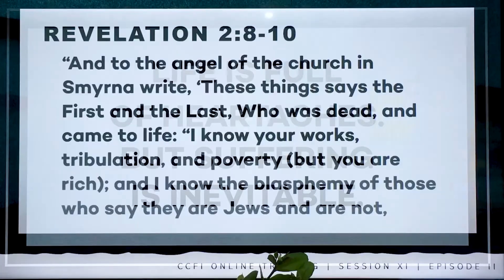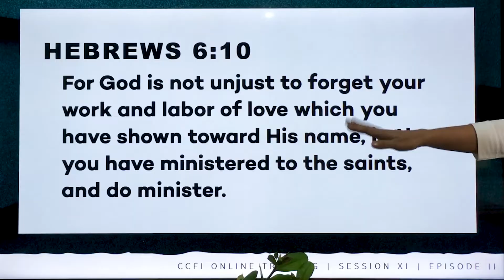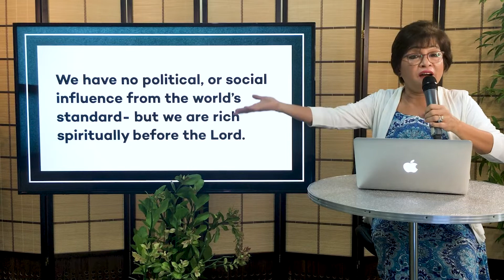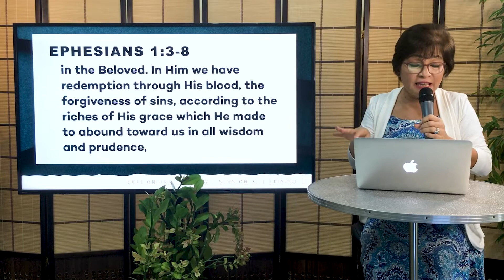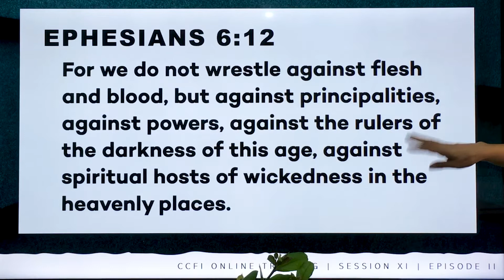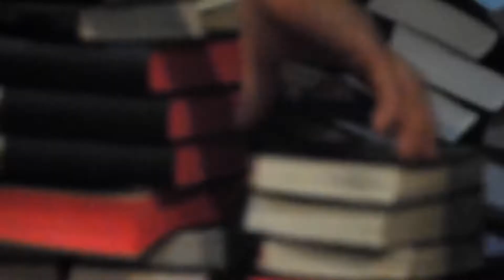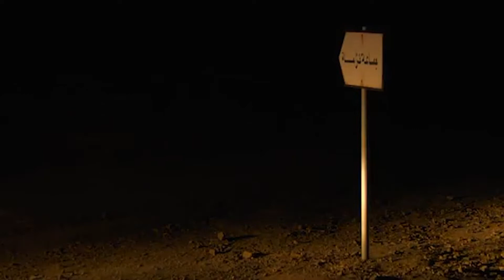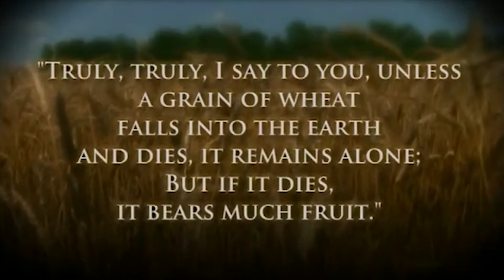God's Dream Church: SMYRNA | Online Training Session 11 Episode 2 | Ptr. Julnes Jumalon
God's Dream Church: SMYRNA | June 23, 2020 | Ptr. Julnes Jumalon